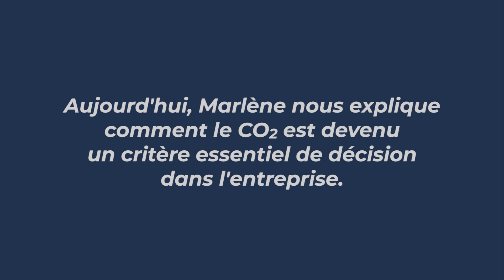Groupe PSA : En route vers la neutralité carbone – le CO2 des véhicules, un indicateur stratégique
Pour Groupe PSA, les émissions de CO2 des véhicules sont devenues un indicateur aussi important que les volumes de ventes ou la marge.

Marlène Brauda, pilote du suivi des émissions de CO2, est responsable du développement d’une application permettant d’évaluer les émissions moyennes de CO2 de toutes les marques automobiles du Groupe.

Elle nous explique comment ce critère a été intégré à tous les niveaux de l’entreprise.